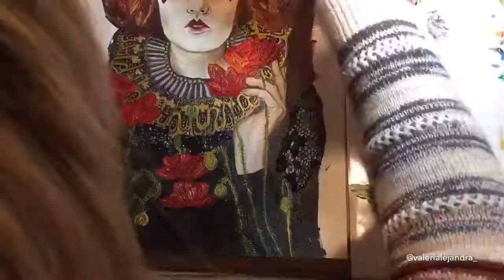Harlequin with poppies, oil painting technique with Daler Rowney oils.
Harlequin with poppies, oil painting technique with Daler Rowney oils, the paper is from Canson. 11x14"